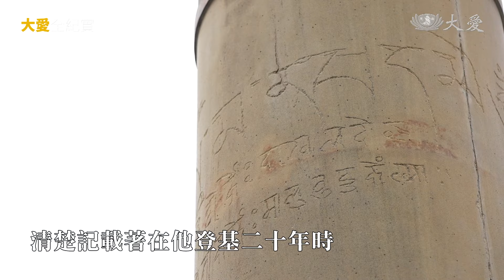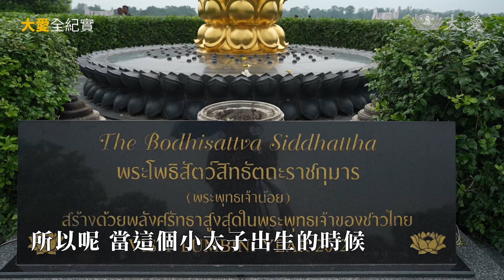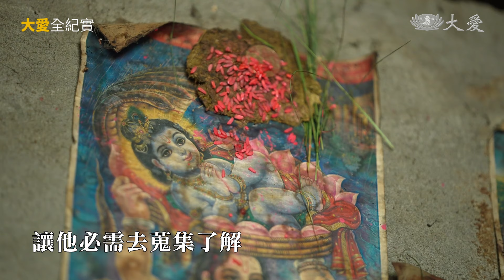天上天下 唯我獨尊 佛陀是人？還是神？｜大愛全紀實｜故事三分甜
2500多年前、世界三大宗教之一的佛教、在印度源起發展；但2500多年後，絕大多數的印度人、卻已不再信奉佛教，也不太認識佛陀，甚至認為佛陀，是印度教「毘濕奴」神的第九個化身；部分佛典，也有記載許多佛陀的「神蹟」故事，但根據歷史考證，佛陀是位真實存在的歷史人物！